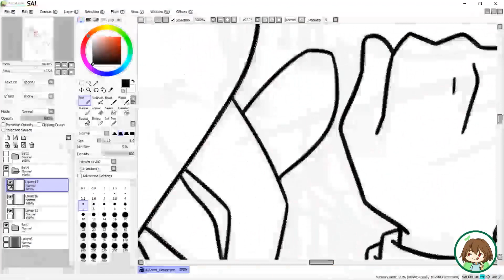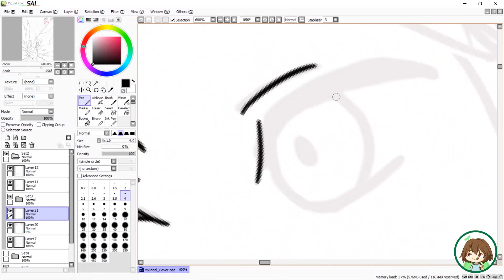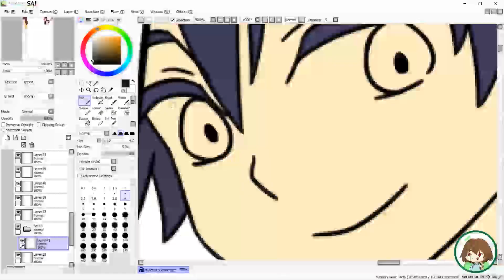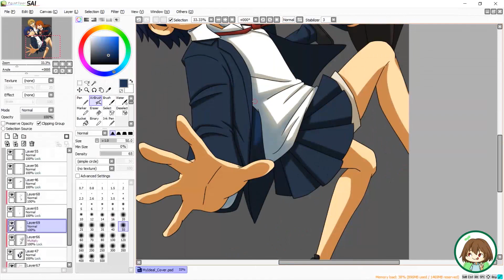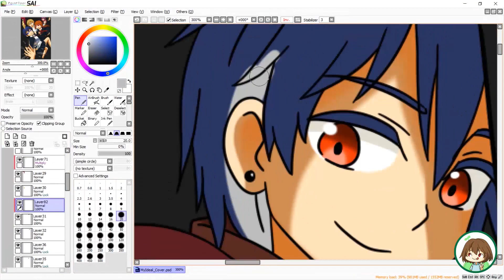【SpeedPaint】Manga Cover - My Ideal (Paint Tool SAI)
Hi, I'm Neuy, this drawing is one of my manga cover and also my first speedpaint. To read the manga, it's on my Facebook page, click the links below and teleport yourself to my page! *Note: It's in Chinese, will translate later xDD

Manga Name - My Ideal
Genre - Shojo School Comedy
Summary - Female protagonist used to be recognized as a boy since young. She eventually decided to live like boys, even thinking of changing her gender. One day, a naked boy appeared beside her in her bed, will she managed to handle this situation?